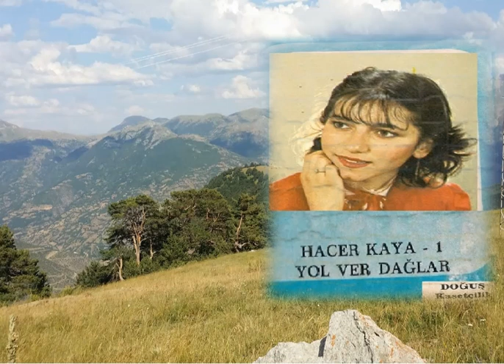Hacer Kaya - 1 - Yol Ver Daglar - ( Dogus Kaset )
Ayten Yesilgül - Ceylan - ( Uzun Hava ) - Asik Ali Dogan - Köyümü Özledim
Gülfidan Aksoy  &  Asik Esref - Muharemin Destani ( Sivasin Yildiz Elinden Destani ) Selahattin Bölük - Seyfettin Sucu - Ayten Yesilgül - Ceylan - ( Uzun Hava ) - - Ayten Yesilgül - Ceylan - ( Uzun Hava ) - Asik Ismail Aslan - Zeynebim Zeynebim
Ali Cinar & Melahat Günes - Güzel Saran Bilir - ( Harika 2650 )
Yildiray Cinar - 1 - Dügünümüz Oluyor - ( Harika 700 ) - Ayse Yi isterim
Gülsen Kutlu - Hele Diley Diley -  Hasretlik Zor Diley - ( Deyislerimiz Gönül Türkülerimiz ) - Neset Ertas - Mehmet Bozdogan - Dert Sürüsü
Tülay - Yas Leyla Ley - Uzelli 560 - Dökülür Gözümden Yas Leyla  ( Almanya Mecbur Etti Beni ) - Zeynep - Seda 428 - Dilber Ay - Neriman Karakus - Felek Kirdi - Uzun Hava ( Minareci  3362 ) - ( Uzun Hava ) - Türküola 1027 - Asik Ali Dogan - Hamit Emmi - Elif ile Kenan
Gercek Yasanmis Olaylar Dizisi - Asik Mecnuni - Coban Ali ile Talihsiz
Yasanmis Gercek Olaylar Dizisi - Asik Mecnuni - Zalim Mektup - Cemile Akkuzu - Solmus Aglarim - / - ( Deprem Felekati ) -Harika 3345
Asik Mustafa Taskaya - Agla Garip Anam - Agla Dertli Anam - Koca Sivas a Yan Dertli Anam - Basimda Kardes Baci Aglasin Yan Dertli Anam
Mehmet Ali Bedir - Hayirsiz Evlat - / Harika 4223 / Hikayeli
Sultan Sümbül - Cavide Firtina - /  Kiz Halime / - Birgül - Seda Stereo 668 /
Sümbül Alacayir - Karsimda Sallanan Kuru Dallar - ( Sönmez 299 ) - Bes Cocuk Annesiyim - Sumbul Alacayir - 4 - Asik Hilmi Sahballi - Özel Kürdün Gelini  - ( Sönmez 166 ) - Uzun Hava - Köylüm - Bir Dilim Ekmek - Asik Ali Dogan - Hamit  Emmi - ( Elif ile Kenan ) - ( Konusmalli ) - ( Hikayeli )
Asik Gül Ahmet Yigit - Özel Albüm
Yasar ilkbahar - Zalim Kizlar - (  Ekmek Kavgasi ) - ( Turkuola 1134 )
Zehra Sabah - Gönül Gurbet Ele Gitme -
Asik Sahtuni - Corumlu Asik Sahtuni - Zalim Tir - Corumlu Asik - Garip
Mustafa Kücük - Havayi da Deli Gönül - Uzun Hava  - Serpil Coskun Ve Hatice Cinkaya - Aldanma Gönül Aldanma - ( Sìla Bülbülleri ) - Su Diyari Gurbet - Mustafa Kücük - Gel Gönül Gidelim Ask
Asik Kadir - Yavrum Ölürüm - Tokatli Asik Kadir - Yavrum Ölürüm - Bu Sene Gelmessen Ölürüm  Ali Cinar - Nolur Doktor Yare Söyle - Asik Ali Cinar - Sivas Yolu Camurlu Mustafa Taskaya - Köye Donelim - Asik Mustafa Taskaya - Köye Dönelim  - Gül Ahmet Yigit Ve Arzu Baci - Öksüz Ahmedin Agidi - Konusmali - Hikayeli - Asik Gülahmet ve Arzu baci - Asik Mecnuni - Ah Bu Nikah Olmasaydi - Minareci 3290 - Konuk Sanatci Mihican Bahar Ozan Yusuf Polat - Sar Demedim Mi - Halk Ozani Yusuf Polat - Türküola 1184 - Bu Kavga Durmali - Ali Kiziltug - Bir Kasi Karaya Megil Bagladim - Asik Ali Kiziltug 11- Minaraci 3793 - ( Kan Davasi ) - Ali Dogan - Mehemt ile Meliha - Karsilikli Türkü - Konusmali - Ali Dogan Harika 4260 - ( Hor Görme ) - Mustafa Kücük - Asik Mehmet Ali Bedir - Cekilir Mi Gurbet Elin Cefasi Anada Babadan Köyden Irikda ( Harika 4019 )  Bahar  - Anam Ben Sizlere Dönemiyorum Gözümde Tütüyor Kardesle Baci Gurbet -  Minareci 3260 Asik Ali Dogan - Oturmus Baca ya Corap Örüyor Gürcüm Yukari Mahlenin Güzel Gelini Karsilikli  ( Kadin Erkek )Ali Ercan - Kezban Gelin Türkü ( Minareci 3216 )  Elifim Geline Zam Tuza Zam Bizim Dügün Ne Zaman  Elden Geldim ( Karsilikli ) Dertli Ağlatan Uzun Havalar Türküler Ağlatan Barak Havaları ( Hikayeli ) ( Konusmali ) Türkü  Asik Abdullah Papur Gül Ahmet Yigit Arzu Baci Asim Imami  Sivas'in Yaylalari  Güllü Gelin ( Hikayeli ) ( Konusmali ) Kirklar Meclisi Türkü minareci Damar tozanli600 tozanli turkuola uzelli Deyis Gelin Kaynana Ağlatan Türküler Uzun Hava Barak Havası En Güzel Barak  Havası Ağıtlar Türküler Dertli Türküler, Acıklı Türküler, Damar Türkü Damar Türküler  Dertl Türküler Dertli Ağlatan Türkü - Corumlu Asik Gülabi - Dayanamam Artik Hasretine Asik Gülabi - 4 - Dayanamam Artik Hasretine - ( Türküola 441 ) - Köylü Yayla
Yürek Yakan Türküler Uzun HavalarUzun Yol İçin En Güzel Uzun Havalar
Acıklı Efkarlı Türküler Damar Türküler En Güzel Türküler Uzun Havalar
En Çok Dinlenen  harika kasetcilik mihrican bahar Köy Sivasin - Tokatin - Türküleri Mustafa Kücük Pelit Kolköy bagtasi Dogal Yasam , Yayla Hayati, Yörük Hayati Hidayet Yörük Keloglan Mahsuni Serif Sönmez En Damar, Arabesk, Ağlatan Türküler  Dertli Türküler Acıklı Türküler Asik Mustafa Taskaya - Param Yok Avrat - Crona Virus Asisi Bulundu  Manset Manset Asik Ali Dogan - Hüseyin Ile Elif in Damar Türküler Elektro Bağlama Ağlatan Dertli Damar Türkü Ağlatan Süper Türkü  Yürek Yakan Türkü, Elektro Bağlama Türküler Havalari Yöresel Türküler Yildiray Cinar Yesilcam Eski Türküler Sivas Tokat Kolkyöy senlikleri hubyar almus tokat tokatli sivasli yasanmis türkü karsilikli Düet Corumlu Atisma Atismali ozan murat Cobanoglu Sivasli  Tokatli